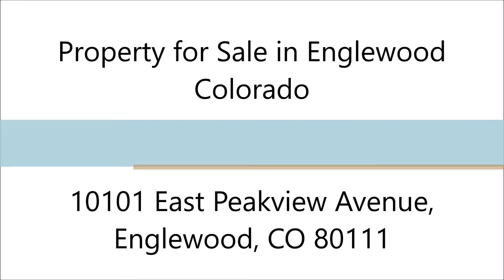Denver Real Estate 10101 East Peakview Avenue, Englewood, CO 80111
MLS#: 2556534
Address: 10101 East Peakview Avenue, Englewood, CO 80111
Price: $275,900

Denver Real Estate: Property for Sale in Englewood Colorado

WOW! Well kept townhome that lives larger than its size. Your next home features a modern design that has been well maintained with newer black appliances. The location has great access and features excellent Cherry Creek schools. Compare the location and price, you won't be disappointed.